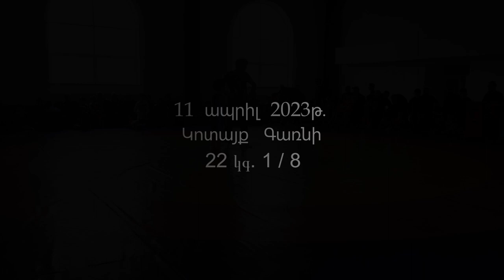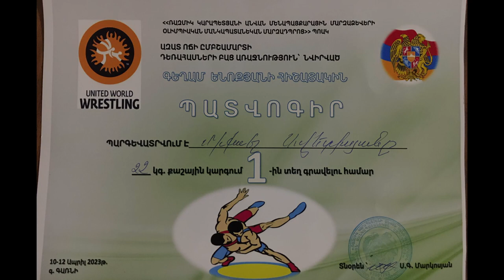Mikael Avetisyan ( Garni 22kg. 2023 )